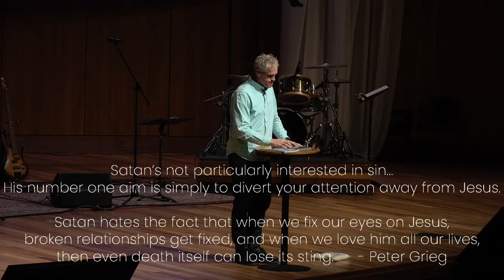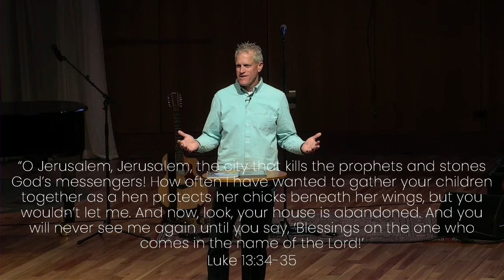Sunday Message - Luke 13:31-35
Jeff K.